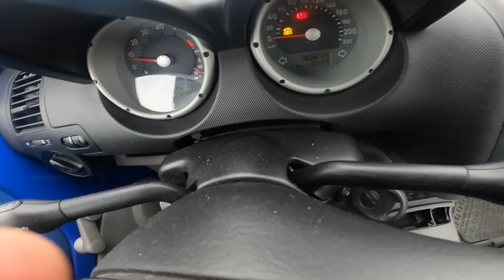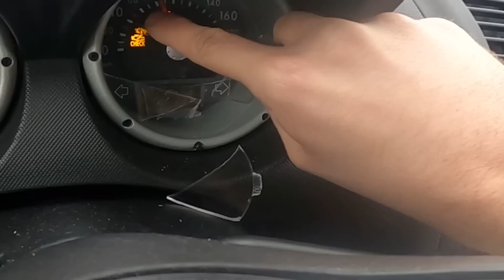Die dreckige Zerstörung 21.0 repariert mit 2 Handgriffen ganz easy MOTORKONTROLLLEUCHTE